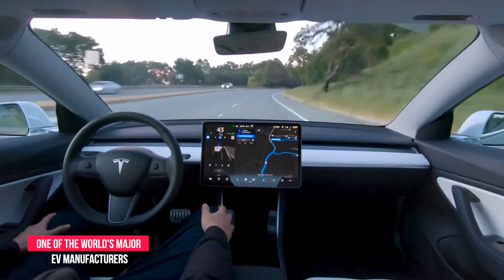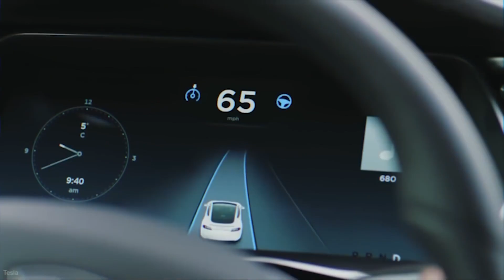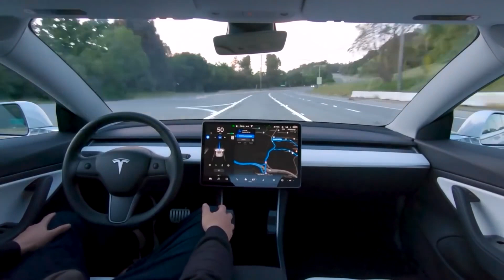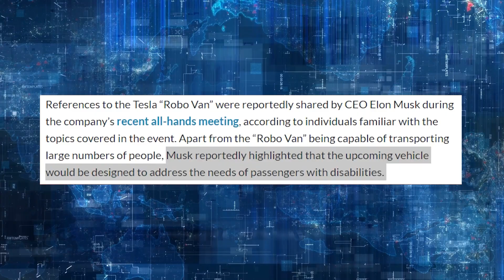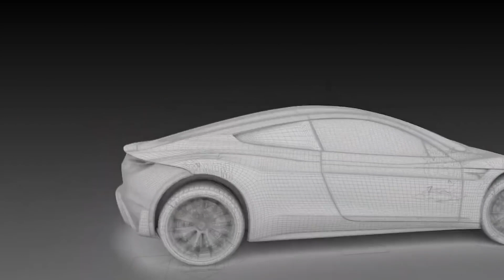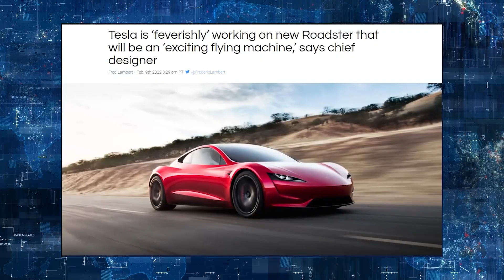Elon Musk Announces 3 NEW Teslas For 2023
Tesla has been speeding its transition to clean energy sources through electric automobiles, solar systems, and integrated renewable energy solutions, and has become one of the industry's most well-known names. Tesla has not only transformed the way automobiles operate, but it has also made a huge beneficial contribution to sustainable living.
Currently, electric vehicles cannot be imagined without Tesla and Elon Musk! And they're not about to quit anytime soon! Elon Musk has disclosed that the business plans to release three new Tesla automobile models on the market by 2023. If all goes as planned, 2023 will be a watershed moment for the corporation. Let's have a look at on what are the three new Tesla EVs that will be released in 2023?
In recent years, Tesla has risen to become one of the world's major EV manufacturers, if not the leader. The company's brand has become so intimately identified with electric vehicles that it is now nearly difficult to discuss EVs without mentioning Tesla or Musk.

Welcome to EV Stop. In this channel we explore the world of electric vehicles. We examine Tesla and any other electric cars of the future. This EV world is not limited to the electric car but also electric bikes and electric motorcycles. We examine Tesla News, general EV news and the EV Wars that occur between Tesla and its competitors. We believe the future is happening now and the EV will be what happens.